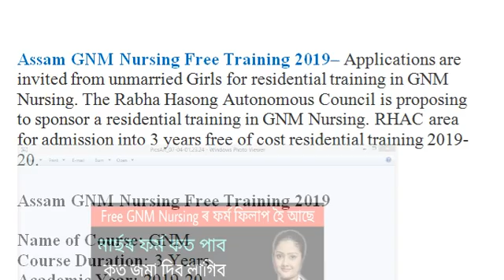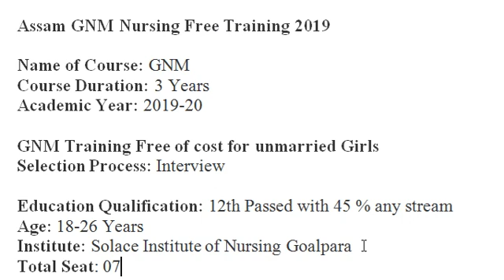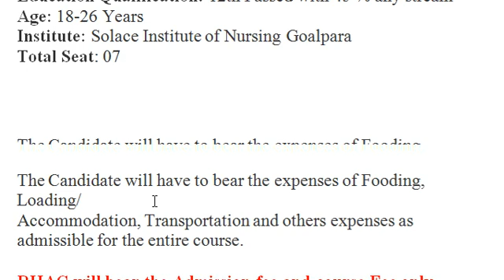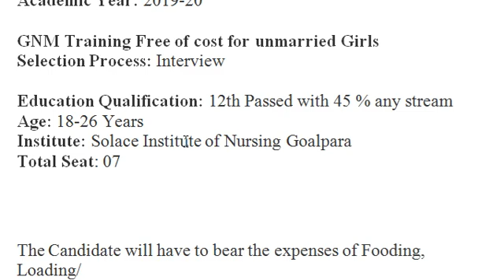Assam GNM Nursing Free Training 2019 for Female Candidates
Assam GNM Nursing Free Training 2019

Latest Best Mobiles